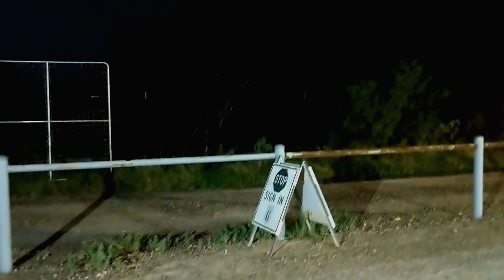V-99 Into The Night-Gate Guarding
We're on our 3rd gate since arriving to gate guard in Texas about 5 weeks ago.  Darla is guarding during the daylight hours for safety reasons and Bill takes you into the night-gate guarding.  How he sets up for ease and safety while on shift.

***YouTube Community, if anyone would like to contribute by adding captions/translations to any of our content, we would appreciate it very much!